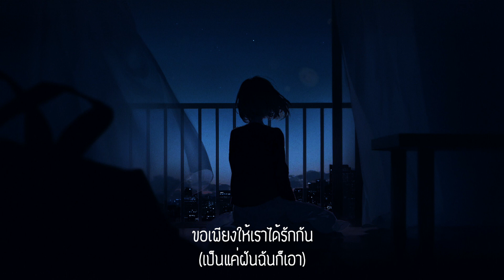ยิ่งคิดถึง... ก็ยิ่งเหงา - Soul Sistar ft. SnoopKing [Lyric Video]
Intro
Verse 1
คิดถึงอีกแล้ว ต้องทนอีกแล้ว เป็นอย่างนี้ทุกที
สายลมและแสงยามราตรี อยู่เป็นเพื่อนฉันทีจะได้ไหม
ยิ่งคิดยิ่งเหงา คิดถึงแต่เขา ว่าคืนนี้เป็นเช่นไร
จะข่มตาลงนอนหลับได้ไหม
หรือจะคิดถึงฉันบ้างไหมเธอ￼￼￼￼￼

Pre
วอนให้ลมช่วยพัดได้ไหม
ฝากบอกเขาว่าฉันคิดถึงแค่ไหน
คิดถึงจนทนไม่ไหว

ฝากดาวทอแสงให้เป็นประกาย
￼￼เผื่อว่าเขาจะมองขึ้นมาได้ไหม￼
ฝากบอกเขาให้นอนหลับฝันดี￼

Hook
ไม่ต้องคิดถึงนะ กลัวเธอจะเหงา
ก็ความคิดถึงนั้นมันช่างแสนทรมาน￼￼
เห็นเพียงแต่หน้าเธอหลับตาลงก็ยังเจอ
ภาพเธอทำให้ใจฉันวุ่นวาย

ขอให้ในความฝันเราได้เจอกัน
บอกรักกันในค่ำคืนที่มีเพียงแค่สองเรา
ถึงแม้จะเป็นเพียงแค่ความฝันฉันก็เอา
ขอเพียงให้เราได้รักกัน...สักวันได้ไหมดาว

Instrumental

Rap
ฉันหลับตาเวลาที่รู้สึกว่าเหงา
อากาศทางนี้มันก็เหมือนว่าเริ่มจะหนาว
ฉันเปิดฟังเสียงเพลงเป็นเรื่องราว
บอกตัวเองจะไม่คิดถึงเธอ

ฉันไม่ได้ต้องการให้รักนั้นเปลี่ยน
ความรักของเรามันยืนบนทางที่เสี่ยง
เป็นแค่อีกคืนที่ต้องเหงาตามลำพัง
เกินจะย้อน เรื่องวันวาน

เพราะไม่อาจจะพูดได้ทุกความหมาย ได้ทัน
แต่แค่ปาก มันอยากจะพูด แต่เมื่อรู้ ก็สาย
จึงได้แค่นั่งมอง รูปถ่ายตอนหน้างอ
IG ที่หน้าจอ  คิดถึงรอยยิ้มเดิม
นึกถึง ใบหน้าเธอ

คงจะมีในวันที่ฟ้านั้นเป็นใจ
ให้เธอและฉัน กลับมารักกันได้ เหมือนเดิม ..

Pre, Hook

Ending

เพลง Single       : ยิ่งคิดถึง... ก็ยิ่งเหงา
ศิลปิน Artists       : Soul Sistar ft. Snoop King
         : ขวัญชนก สุขใจ (Kwanchanok Sookjai)
         : มาริสา ภักดี (Marisa Pakdee)
         : SnoopKing

เนื้อร้อง/ทำนอง/เรียบเรียง      : ยงยุทธ มานะกรโกวิท (Yongyuth Manakornkowit)
Written/Composed & Arranged
Rap Lyric : SnoopKing
โปรดิวเซอร์ Producer      : Eddy e-muzic
มิกซ์,มาสเตอร์ริ่ง Mixed & Mastered    : e-muzic ztudio
เอ็กซ์เซคคูทีฟ โปรดิวเซอร์ Executive Producer : ยงยุทธ มานะกรโกวิท (Yongyuth Manakornkowit)

ค่าย Label       : Be Elegance

Artists :
ลูกไม้ Lookmai หรือจะเรียกว่า ล.ม. ก็ได้ค่ะคริคริ~

copyright by e-muzic ztudio